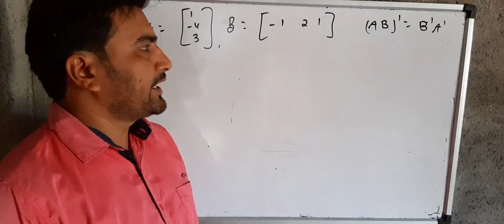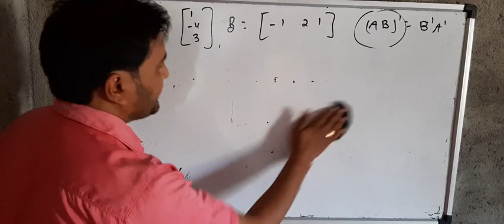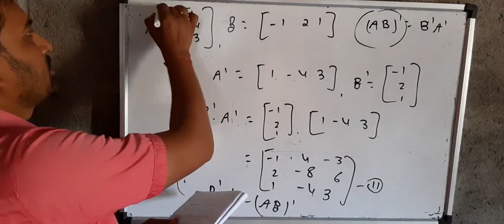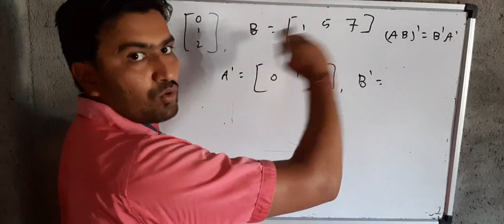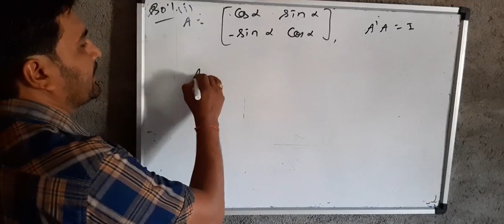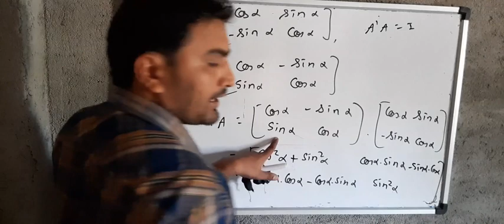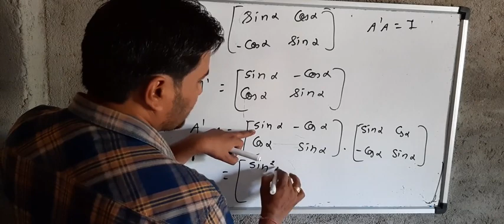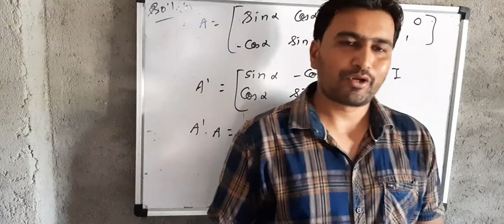Class 12th chapter3 materices Exercise 3.3 question number 5,6ncert